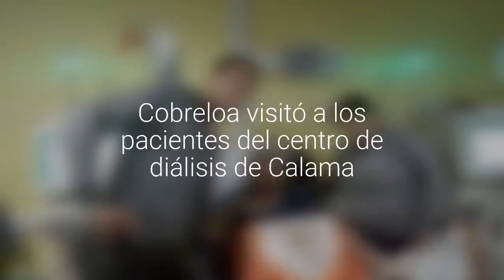[FOTOS] Cobreloa visitó a los pacientes del centro de diálisis de Calama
Emocionados estaban los hinchas naranjas, ya que lograron conocer al máximo goleador Lucas Simón, en medio de su tratamiento.